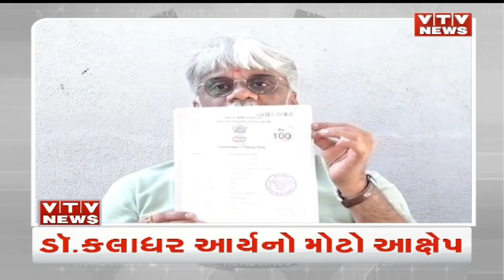News Flash! Top Headlines 11 AM | 14th February'23 | VTV Gujarati